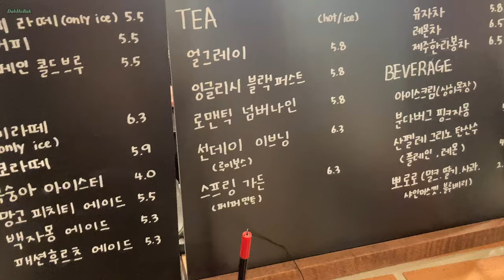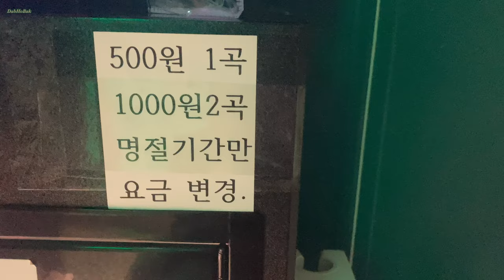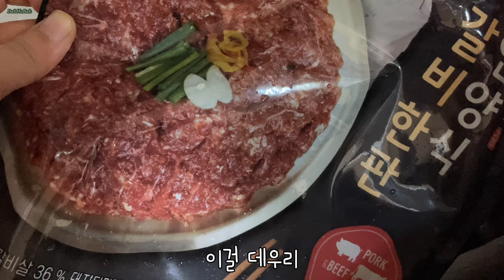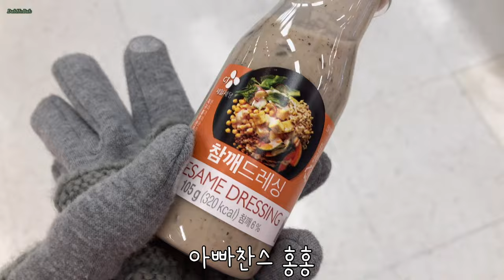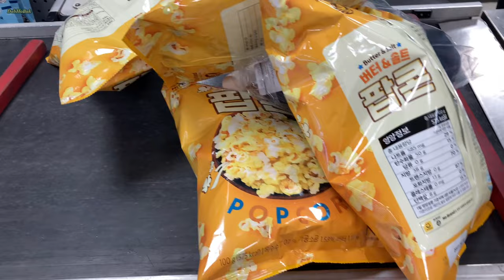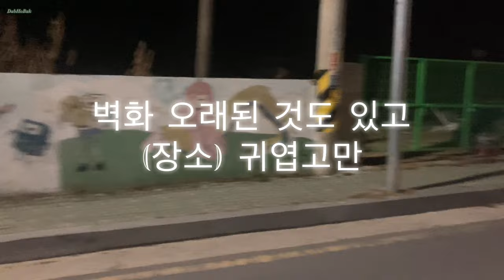마샤 페어링 세자매 샤트렌 #🍆🍍🍅 코노 SOUP 스튜디오럭스 설빙 이마트 폭설 진저라떼 달고나라떼 따아 상하목장 아이스크림 축하 튜브 짜개